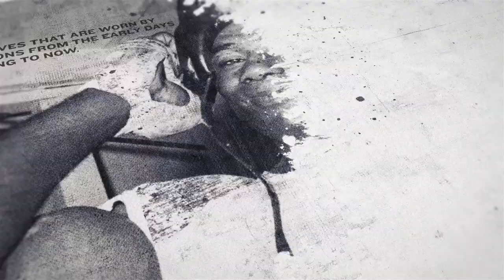'MY EYE IS BIGGER THAN MY BOOB' - EBANIE BRIDGES HONEST, REACTS TO DEFEAT TO SHANNON COURTENAY